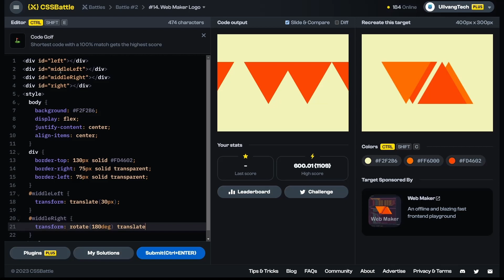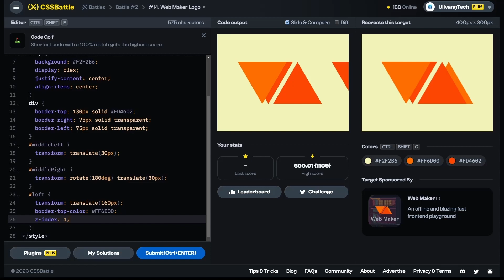CSS Battle Challenge #14 Solution | Web Maker Logo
A short tutorial for solving the CSS Battle Target 14 - Web Maker Logo | Battle 2 - Visibility